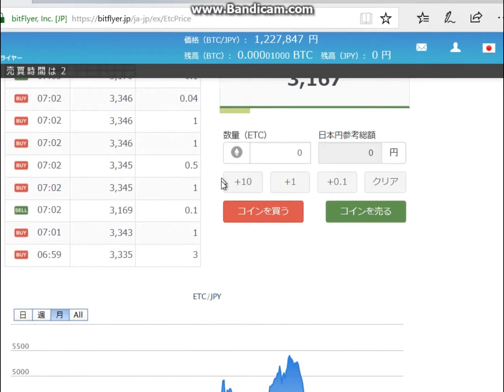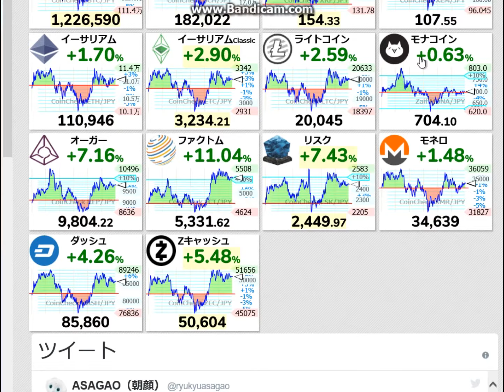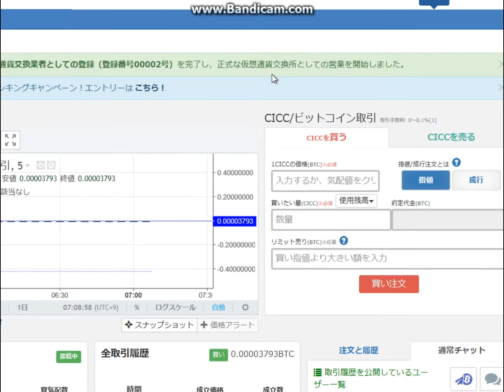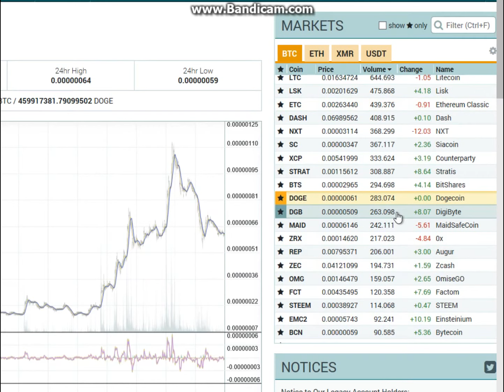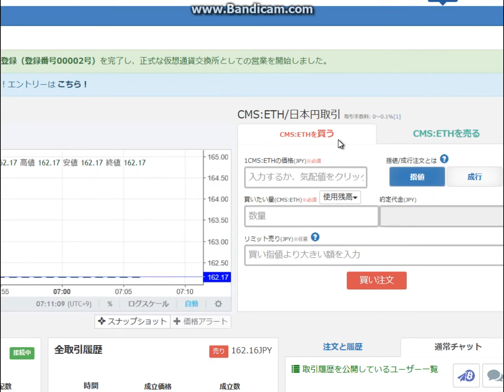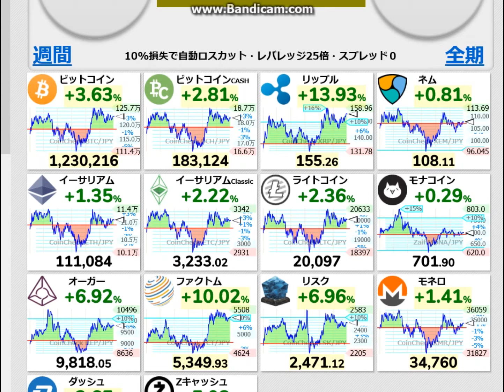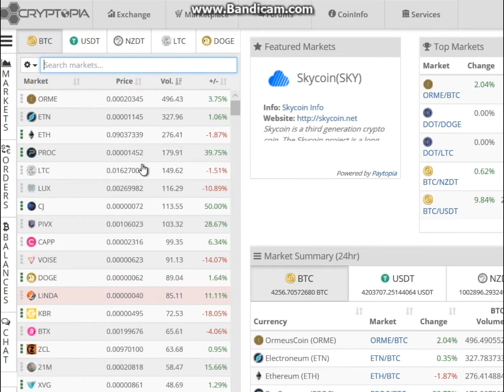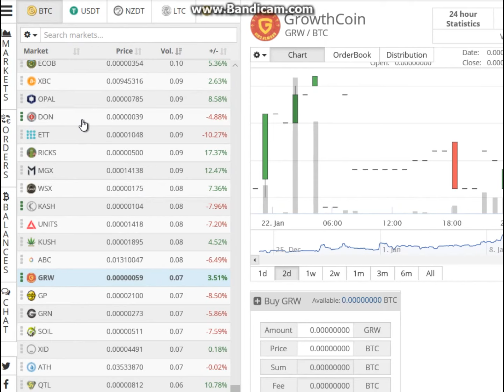朝の仮想通貨20180124